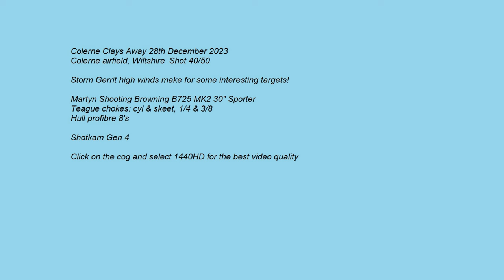Clays Away Colerne 28th December 2023 Browning B725 Shotkam Clay pigeon shooting.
Watch in 1440HD for the best quality video, use the cog to select 1440HD. Martyn shooting Browning B725 MK2 at Clays Away Colerne. Teague cylinder & skeet, 1/4 & 3/8 chokes, Hull Pro Fibre 8's cartridges. Recorded using Shotkam Gen 4.
***If you want to watch in close to real speed? click on the cog bottom right, change the playback speed to 2x, thats pretty close to real time***